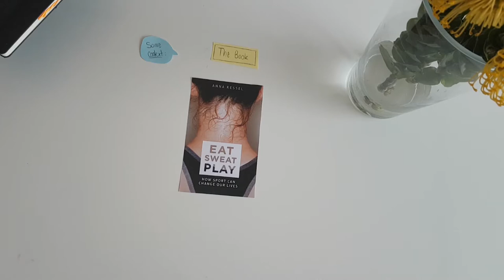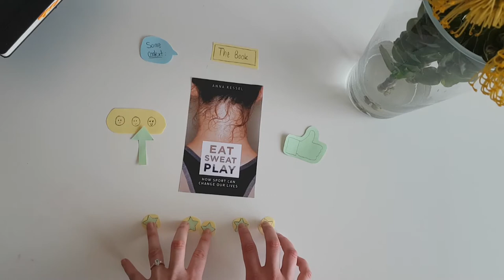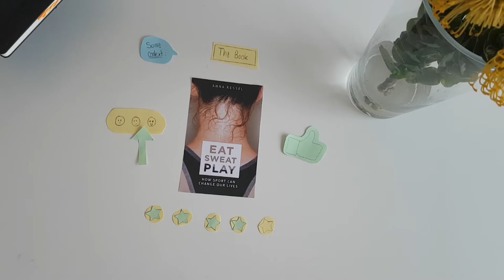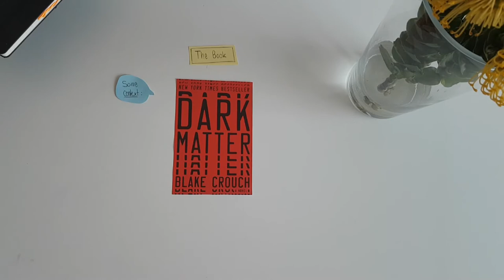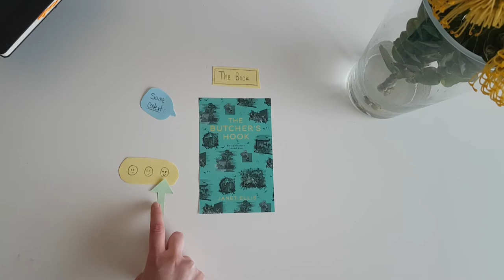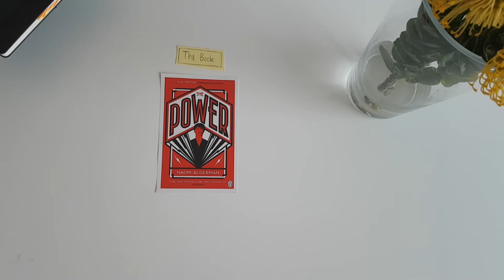October Wrap Up / Mini Reviews / PART 2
Hi All, this is my reading wrap up for the month of October. I did mini reviews for each book and I have split it in 2 halves.

Welcome to Part 2: The rest
Part 1: Graphic Novels

Summary: 0:36

Eat Sweat Play by Anna Kessel 1:28

Sweet Home by Carys Bray 3:14

Dark Matter by Blake Crouch 4:45

The Butcher's Hook by Janet Ellis 5:57

The Power by Naomi Alderman 7:20